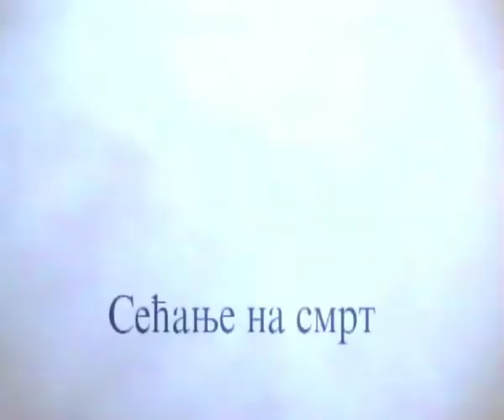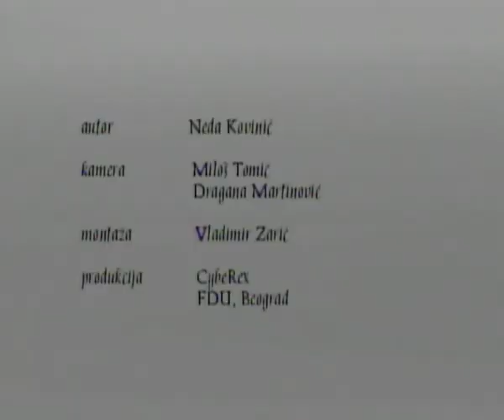Rexinema // Sećanje na smrt - Neda Kovinić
Značajan aspekt REX-ovog programa bio je i ostaće filmski i video program. REX je stekao reputaciju kao mesto za prikazivanje nekomercijalnih, niskobudžetnih, dokumentarnih, umetničkih, socijalno i politički angazovanih domaćih i stranih video i filmskih programa.

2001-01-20